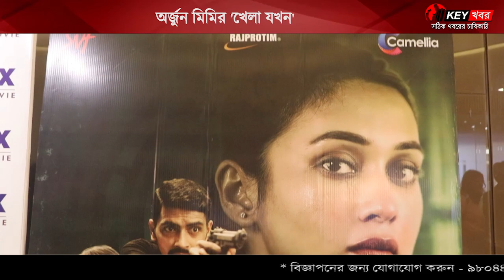Khela Jawkhon (খেলা যখন) | Official Premiere | Mimi Chakraborty | Arjun | Arindam Sil | Camellia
Khela Jawkhon (খেলা যখন): বহু অপেক্ষার পর 'খেলা যখন' ছবির হাত ধরে, ফের একবার গোরা পুপে জুটিকে দেখতে পাচ্ছেন দর্শকেরা। সেই ছবির মুক্তির আগে ছবির প্রিমিয়ারের বেশ কিছু অদেখা ছবি দেখে নেওয়া যাক...